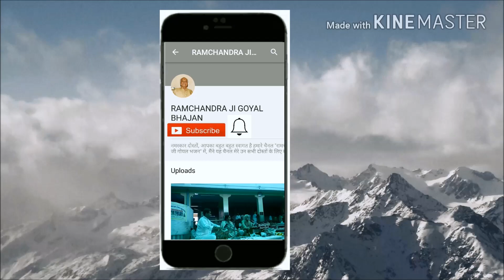JAMUNA KINARE(RAMCHANDRA JI GOYAL)